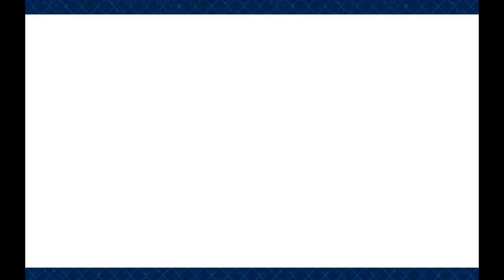Fate/Grand Order #213 | Pseudo-Singularity III, AGARTHA: Section 6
Section 6: Seconda Cantica: Inferno (Ending)

The next morning after the Archer of Inferno's attack, the samurai's from Edo sent by the Shogunate have arrived to destroy the monsters. The leader, Tajima-no-Kami Munenori ordered us to join them in defeating the Archer of Inferno, but he's not all in good terms with Musashi. Later on, as we face the Archer of Inferno, we get to learn her story and it could be a clue to her true identity.

Fate/Grand Order is a mobile game made by DelightWorks in association with Type-Moon and Aniplex. This video is suitable for people with the ages 13 and above. Any viewer with the ages of 12 and below need parental guidance when watching this video.

LINKS

MY REMARKS

(This section may contain potential spoilers of the plot so read at your own risk!)

Rest in piece, Tomoe Gozen. She's cute though. And who said I don't know how to use Cú without Skadi? Mind you this is the first attempt of the boss battle I did not die once. But last episode with Skadi I did XD. The duel against Tomoe was my favorite duel so far! Inshun had to many debuff's pulling out of his arse to the point where it got annoying.